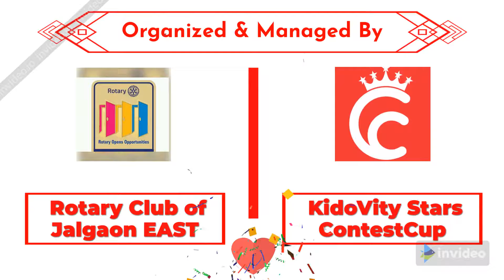Multiplication Table Video |Tanay Mali | KidoVity Star ID: 114 | Kids Learning Activity Contest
KIDOVITY STAR DETAILS:
KIDOVITY STAR NAME: TANAY PRAVIN MALI
DATE OF BIRTH: 7TH JULY 2014
FATHERS NAME:  DR PRAVIN ASHOK MALI
MOTHERS NAME: DR BHAGYSHRI PRAVIN MALI
SCHOOL NAME: NIRMAL INTERNATIONAL SCHOOL, PACHORA, DIST-JALGAON

ACTIVITY DETAILS:
ACTIVITY NAME: MULTIPLICATION TABLE VIDEO
ACTIVITY DETAILS/DESCRIPTION: MULTIPLICATION TABLE FROM 11 TO 20
THINGS USED / REQUIREMENTS: BRAIN AND JUST MOBILE CAMERA TO SHOOT THE VIDEO
ADVANTAGES OF DOING THIS A. TO MOTIVATE ALL CHILDREN ABOUT LEARNING IS NOT A EAT THAT FROG FIRST (DO DIFFICULT THING FIRST)
MEANS MULTIPLICATION TABLES ARE BASE FOR MATH
B. I LEARNED THESE FROM MY BROTHER WHO KNOWS THE TABLES UP TO 45 AND THAT'S WHY HE IS BRILLIANT IN MATHEMATICS
C. WITHOUT TABLES WE CANNOT SOLVE THE MATHS